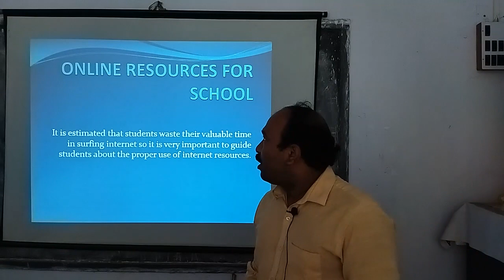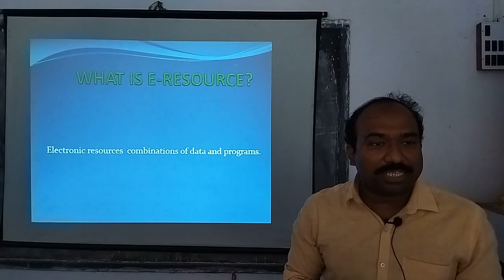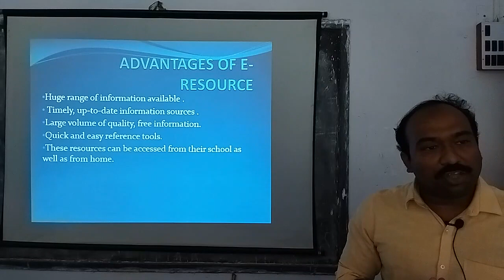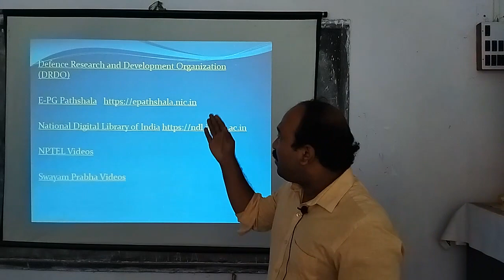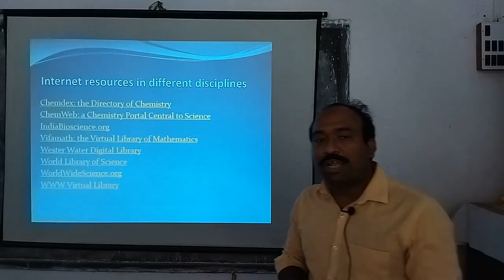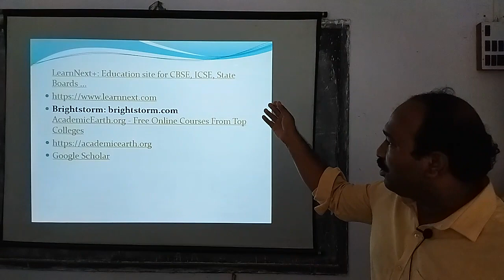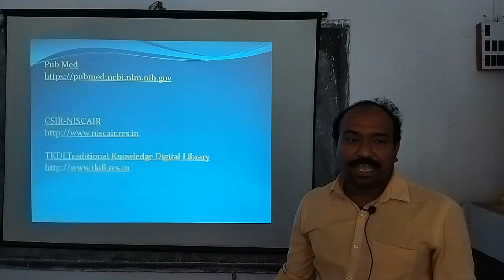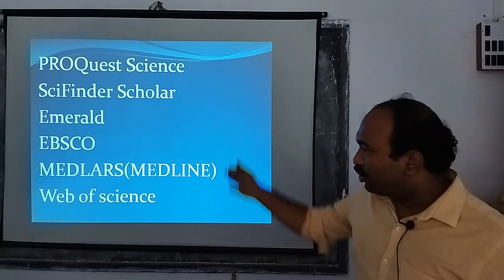ONLINE RESOURCES ONLINE LIBRARY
Presented By- AVIJIT TRIVEDI (A.T), RAJGRAM VIVEKANANDA HINDU VIDYALAYA, Rajgram, Bankura